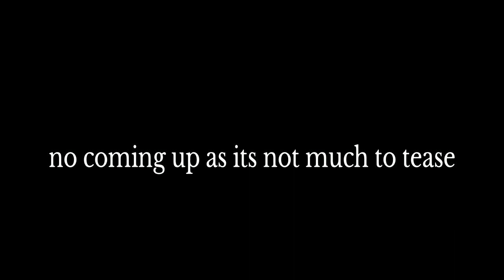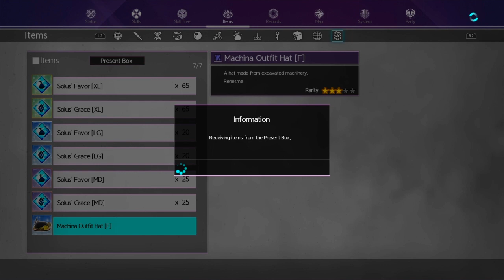Sword art online alicization lycoris coop Playthrough part 124 final dark knight clamp